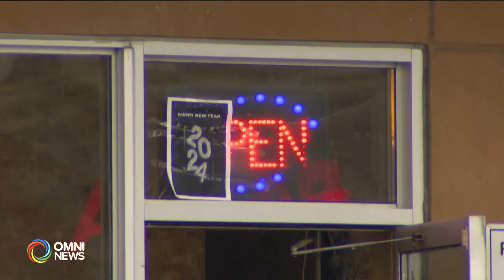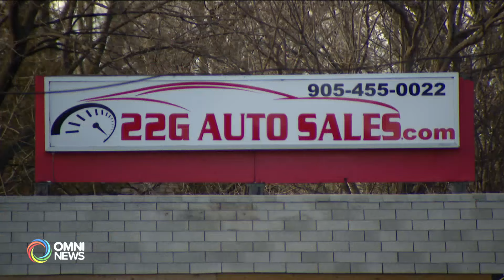5 arrested in extortion cases in Brampton | OMNI News Punjabi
ਪਿਛਲੇ ਕਈ ਮਹੀਨਿਆਂ ਤੋਂ  B.C., Alberta ਅਤੇ Ontario ਵਿਚ ਪੰਜਾਬੀ ਕਾਰੋਬਾਰਾਂ ਨੂੰ ਧਮਕੀਆਂ ਦੀਆਂ ਚਿੱਠੀਆਂ ਲਿਖ ਕੇ ਊਨਾ ਤੋਂ ਫਿਰੌਤੀਆਂ ਮੰਗਣ ਦੀਆਂ ਘਟਨਾਵਾਂ ਸਾਹਮਣੇ ਆਂਉਦੀਆਂ ਰਹੀਆਂ ਹਨ। ਅਜਿਹੇ ਮਾਮਲਿਆਂ ਦੀ ਜਾਂਚ ਕਰਨ ਲਈ ਵੱਖ ਵੱਖ ਸੂਬਿਆਂ ਵਿਚ ਵਿਸ਼ੇਸ਼ ਟਾਸਕ ਫੋਰਸਾਂ ਦਾ ਗਠਿਨ ਕੀਤਾ ਗਿਆ ਸੀ। ਇਸੇ ਤਹਿਤ ਪੀਲ ਪੁਲਿਸ ਵਲੋਂ ਆਰੰਭੀ ਇੱਕ ਵਿਸ਼ੇਸ਼ ਜਾਂਚ ਦੌਰਾਨ, ਫਿਰੌਤੀਆਂ ਮੰਗਣ ਦੀਆਂ 29 ਘਟਨਾਵਾਂ ਦੀ ਜਾਂਚ ਕੀਤੀ ਜਾ ਰਹੀ ਸੀ ਅਤੇ  ਅਜਿਹੀਆਂ ਘਟਨਾਵਾਂ ਵਿਚੋਂ  ਟੋਰੰਟੋ ਇਲਾਕੇ ਵਿਚ ਵਾਪਰੀਆਂ ਕੁੱਝ  ਵਾਰਦਾਤਾਂ ਨਾਲ ਸਬੰਧਤ ਕਥਿੱਤ ਦੋਸ਼ੀਆਂ, ਦੋ ਕੁੜੀਆਂ ਅਤੇ ਤਿੰਨ ਪੰਜਾਬੀ ਮੁੰਡਿਆਂ ਨੂੰ ਚਾਰਜ ਕੀਤਾ ਗਿਆ ਹੈ |